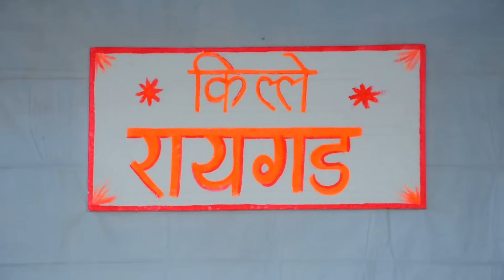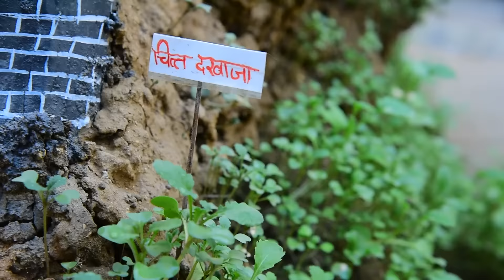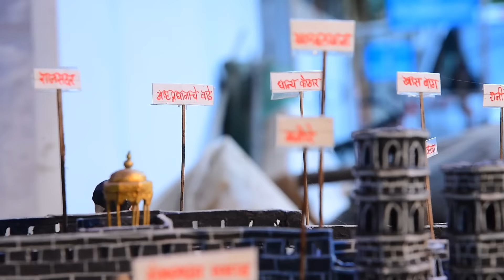how to make raigad fort.!! award winning clay model of raigad fort !! raigad fort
beautiful artwork by mangesh barsagde , nagpur..shoot by sharad photography